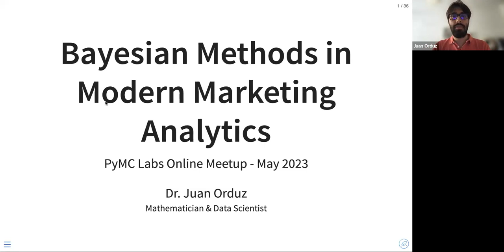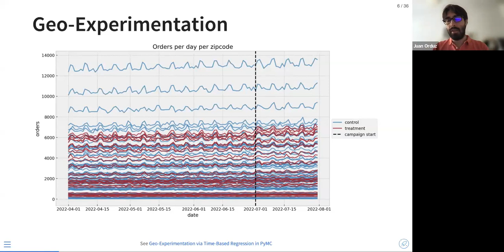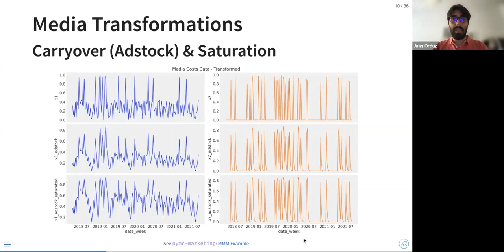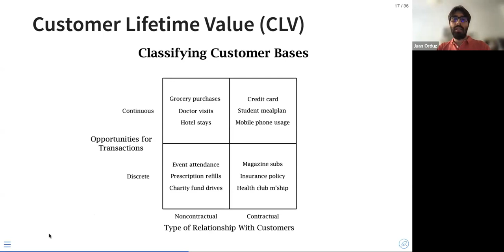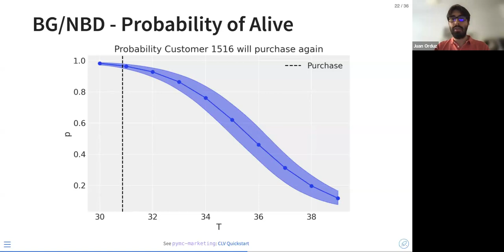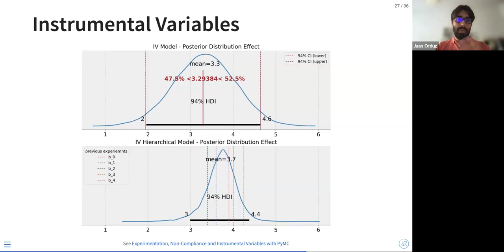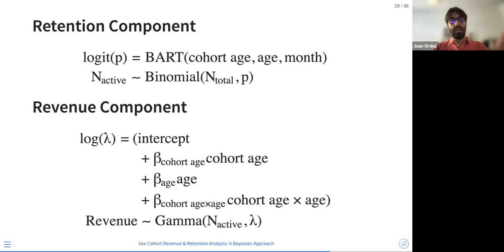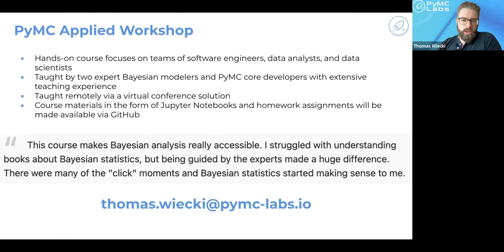Bayesian Methods in Modern Marketing Analytics with Juan Orduz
Bayesian Methods in Modern Marketing Analytics (Juan Orduz)

## Event Description
We discuss some of the most crucial topics in marketing analytics: media spend optimization through media mix models and experimentation, and customer lifetime value estimation. We will approach these topics from a Bayesian perspective, as it gives us great tools to have better models and more actionable insights. We will take this opportunity to describe our join with PyMC Labs in open-sourcing some of these tools in our brand-new pymc-marketing Python package

* Free 30-minute strategy consultation
* In-depth review of your current marketing analytics pipeline
* Create a tailored roadmap to bring your analytics to the next level

Dr. Juan Camilo Orduz
Mathematician (Ph.D. Humboldt Universität zu Berlin) and data scientist. Interested in interdisciplinary applications of mathematical methods. In particular, time series analysis, Bayesian methods, and causal inference. Currently, working in marketing data science projects such as media mix modeling, customer lifetime value estimation and experimentation.

Dr. Thomas Wiecki (PyMC Labs)
Dr. Thomas Wiecki is an author of PyMC, the leading platform for statistical data science. To help businesses solve some of their trickiest data science problems, he assembled a world-class team of Bayesian modelers and founded PyMC Labs -- the Bayesian consultancy. He did his PhD at Brown University studying cognitive neuroscience.

## Timestamps
00:00 Welcome
02:03 Webinar starts
02:32 Webinar's objective
03:04 Outline
04:05 Applied Data Science
05:12 Bayesian Methods
06:49 Geo-Experimentation
08:27 Time-Based Regression
10:26 Regression model in PyMC
12:04 Marketing measurement
13:34 Media Transformations (Carryover (Adstock) & Saturation)
15:50 Media Mix Model Target
16:24 MMM Structure
16:53 Media Contribution Estimation
17:13 Budget Optimization
18:18 PyMC-Marketing
19:25 PyMC-Marketing- More MMM Flavours
20:00 Customer Lifetime Value (CLV)
21:47 Continuous Non-Contractractual CLV
22:57 CLV Estimation Strategy
24:31 BG/NBD Assumptions
27:14 BG/NBD Parameters
27:50 BG/NBD Probability of Alive
28:40 Gamma-Gamma Model
29:12 BG/NBD Hierarchical Models
31:14 Causal Inference (Synthetic control)
32:10 Causal Inference (Difference-in-Differences and Regression Discontinuity)
32:39 Instrumental Variables
34:46 Cohort Revenue-Retention Modelling
38:21 Retention and Revenue component
41:02 Cohort Revenue-Retention Model
42:34 Revenue-Retention Predictions
43:11 References
44:25 Connect with PyMC Labs
44:50 Marketing analytics strategy consultation
47:36 PyMC Applied Workshop
48:58 Q/A There are so many parameters in MMM which are not identifiable ...
53:00 Q/A In the MMM how do you encode categorical control variables?
54:10 Q/A How to deal with latent variables?
57:34 Q/A If you observe the baseline uplift...How do you measure it in a Media mix model...?
59:15 Q/A How does it solve the cold start problem?